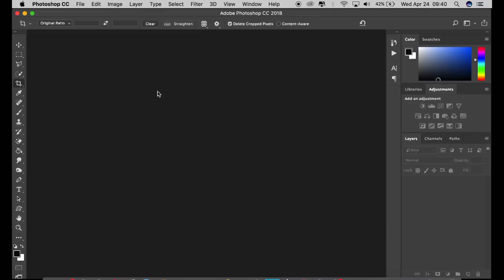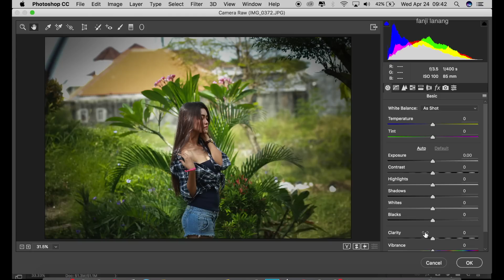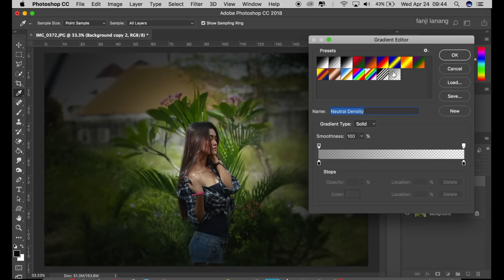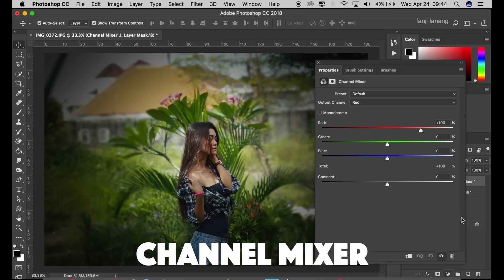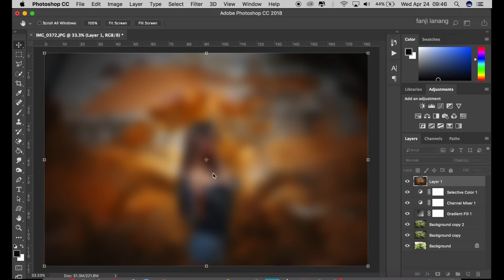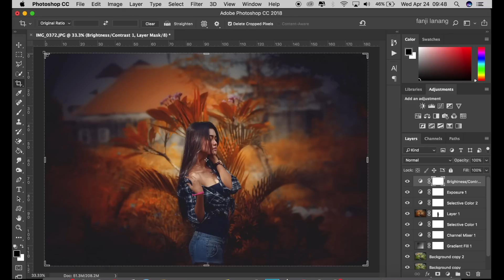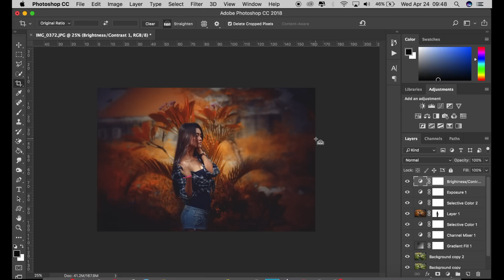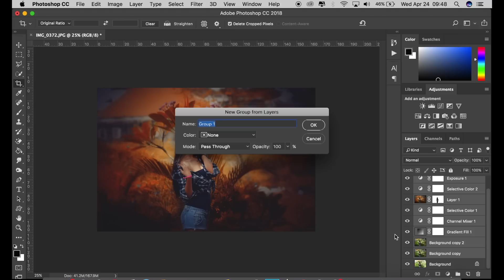How To Moody Dark Autumn Effects | Photoshop CC Tutorial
in this tutorial i will learn photoshop tutorial how to edit your photo fashion model with natural picture to awesome moody dark effects with outdoor photo model , dramatic color grading tone, awesome picture i used channel mixer and selective color exposure  . hope you enjoy with my step process ,